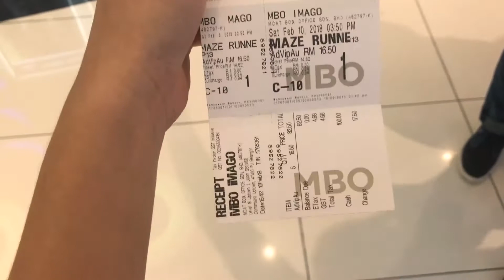ep. 2 A very late February post because i've been procrastinating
uhhhh
a February post. in March
amazing